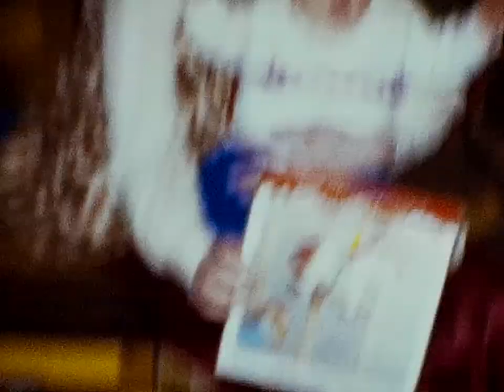Simmons Family Christmas 1960s and 1970’s